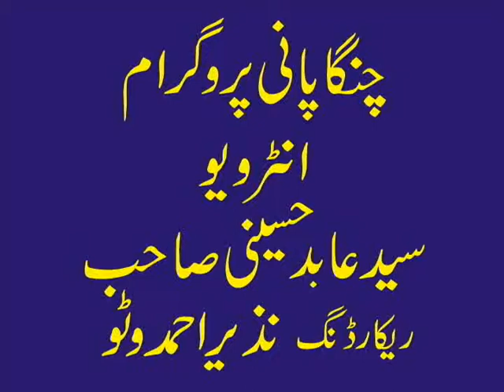Changa Pani Program Inter view Abid Hussainy.mov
Abid Hussainy Sahib is one of the founder Changa Pani Program